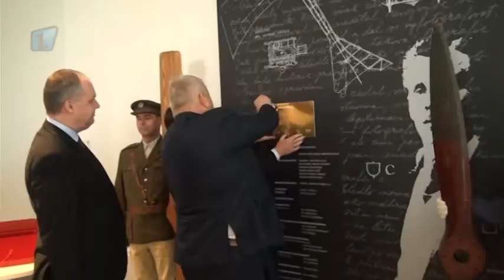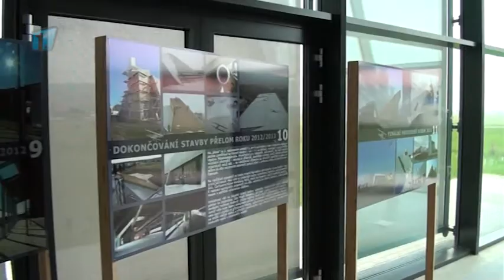Letecké muzeum chystá svoji premiéru na duben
Letecké muzeum Metoděje Vlacha, které se stane pobočkou Muzea Mladoboleslavska, by chtěl Středočeský kraj otevřít pro veřejnost 12. dubna 2015 na Den letectví a kosmonautiky.